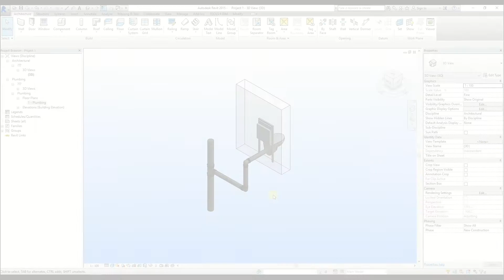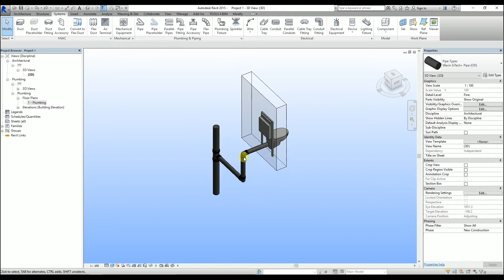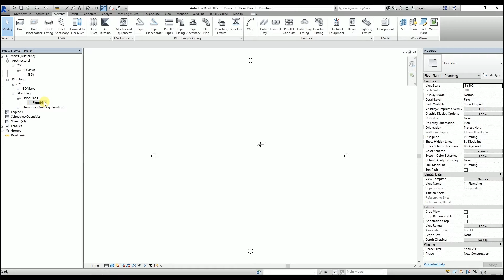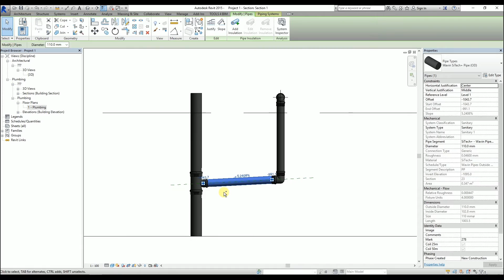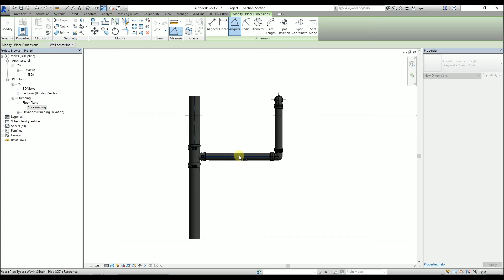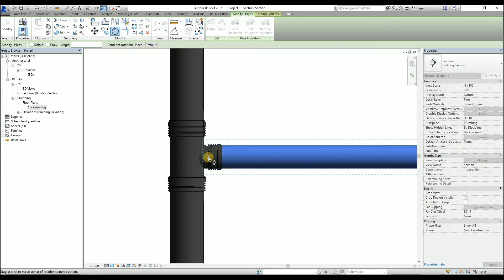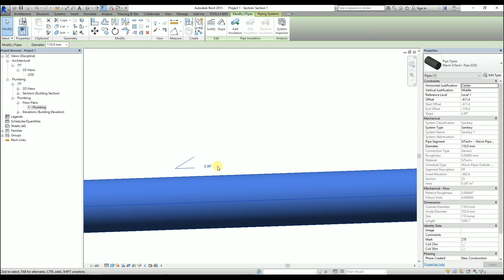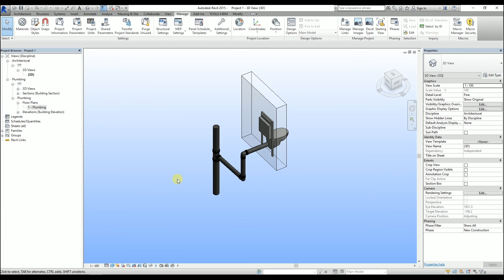Tutorial 11 - How to create a system with Wavin Slopes in Revit for BIM?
This tutorial shows you step by step how to create a system with sloped pipes in Revit projects, with Wavin content packages.(Subtitles available).

If you do not have the Wavin packages for Revit yet, go to get your free packages. (Available in multiple countries.)